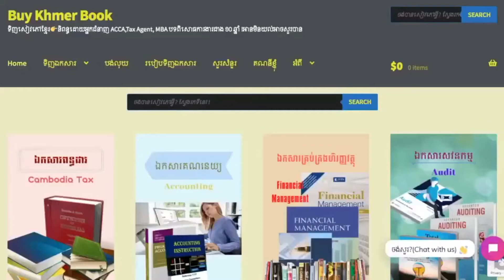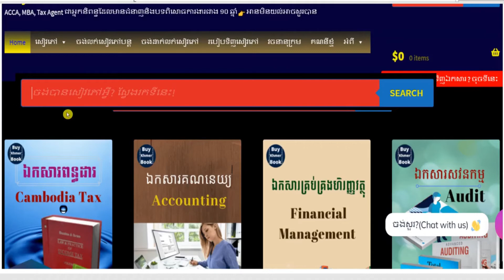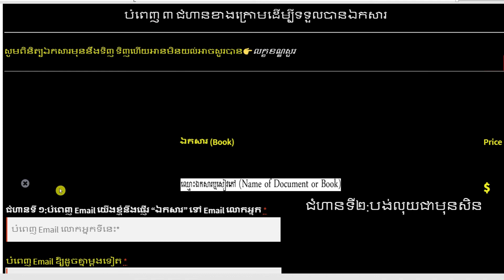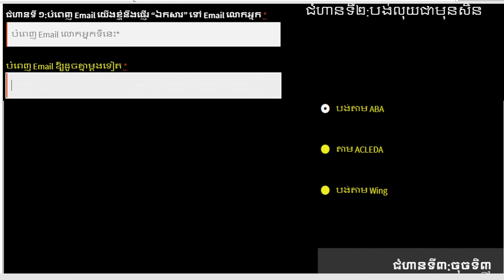ដំណើរការនៃការស្រាវជ្រាវទីផ្សារ ( Marketing Research Process )👉 របៀបទទួលបានឯកសារនេះនិងការពន្យល់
1.ពន្ធដារកម្ពុជា(Cambodia Tax)
2.គណនេយ្យ(Accounting)
3.សវនកម្ម(Audit)
4.ការគ្រប់គ្រងហិរញ្ញវត្ថុ(Financial Management )
5. ទាក់ទងកម្មវិធី QuickBooks
6.ការគ្រប់គ្រង(Management)
7.ឯកសារទីផ្សារ (Marketing)
8.ធនាគារនិងការគ្រប់គ្រងគ្រឹះស្ថានហិរញ្ញវត្ថុ (Banking)
9.វេយ្យាករណ៍អង់គ្លេស(English Grammar)
10.អចលនទ្រព្យ(Real Estate)
11.ចំណេះដឹងទូទៅ (Education)
12.និងឯកសារជាច្រើនទៀតតាម
**Facebook Page 👉 facebook​ .​ com/Www . BuyKhmerBook . C0M/